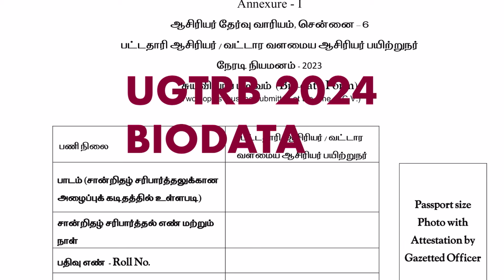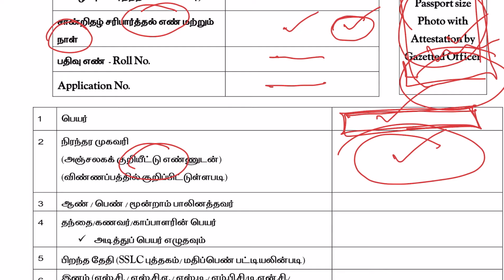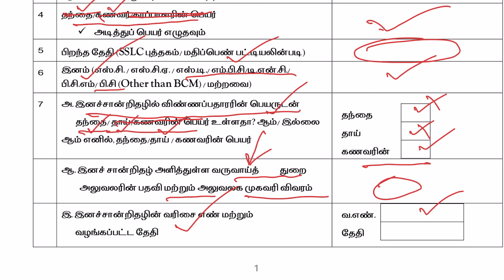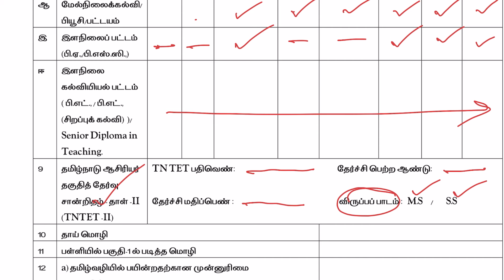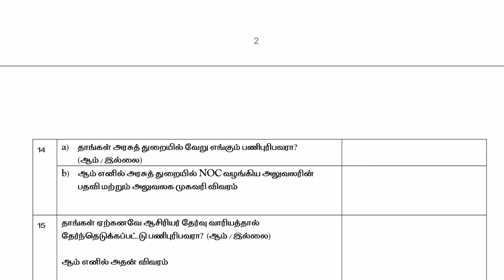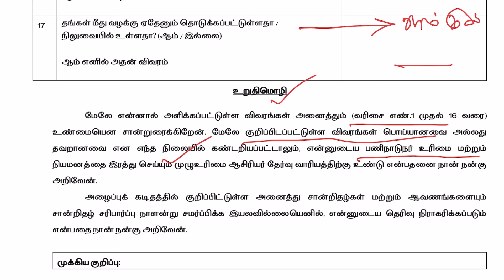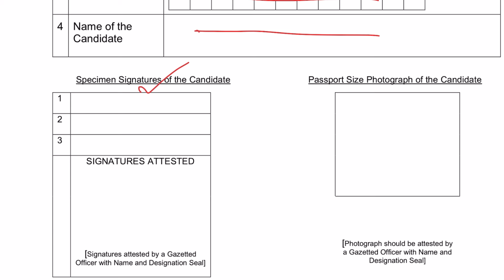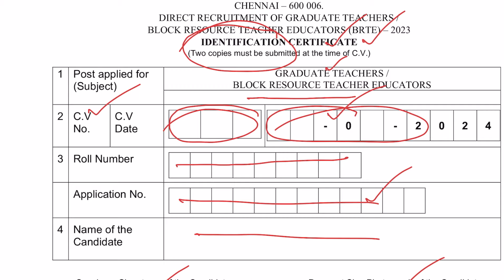Ugtrb 2024 Biodata and Identification certificate | How to fill all data? | All Win TRb Coaching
Assistant professor chemistry exam 2024 online classes started

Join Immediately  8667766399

SET exam online classes started , join immediately

pgtrb chemistry online classes going on

*** live classes
***video classes
***test batch

all included in this course